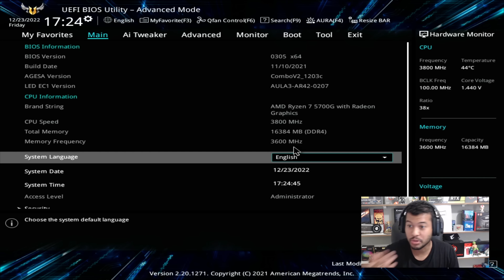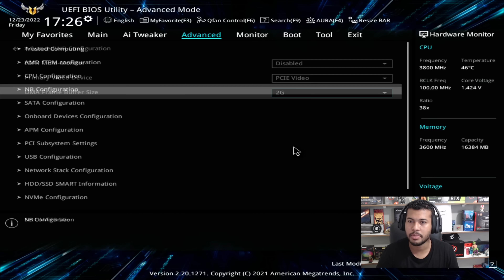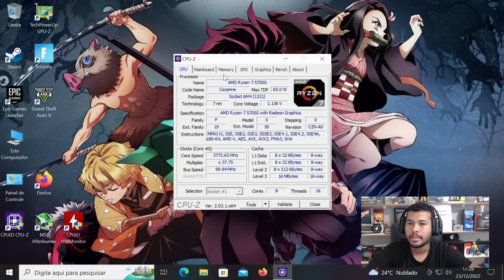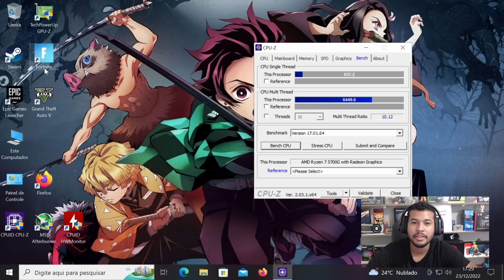MELHOR PROCESSADOR COM VÍDEO INTEGRADO RYZEN 7 5700G POR MENOS DE MIL NO ALIEXPRESS TESTE EM JOGOS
DEUnainfoGAMES
*COMENTAR
*COMPARTILHAR COM AMIGOS
link dos produtos testados no vídeo
MEMORIA XPG
LINK DA B550M ASUS